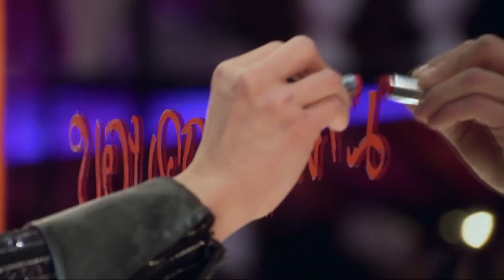BEST OF PANGINA HEALS (Compilation)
Best moments of the one and only Pangina Heals from Rupaul's Drag Race UK VS The World.

VDO Footage : World of wonder
VDO Editing : Yellow Channel